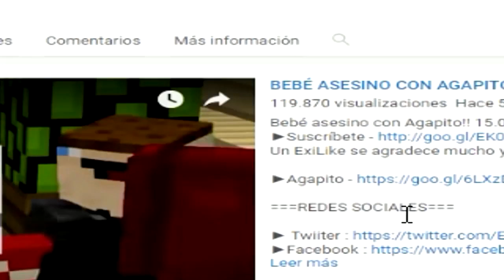BEBÉ GIGANTE ATACA AL BEBÉ!! 👶 | WHO'S YOUR DADDY EN MINECRAFT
Bienvenidos a un nuevo vídeo de Who's your daddy en Minecraft! En el día de hoy un Bebé gigante ataca al Bebé!!

Hola!